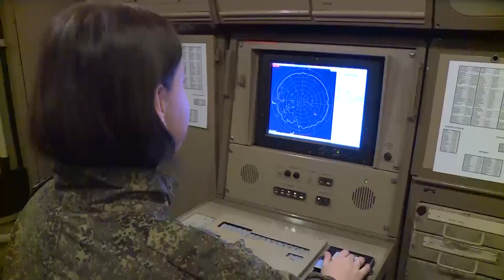Видеопоздравление с 8 Марта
Всем девушкам – военнослужащим и не только – посвящается. С праздником весны!